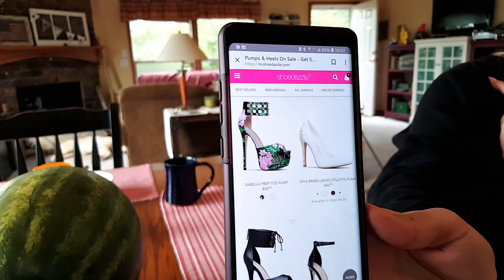Cat Playing Fetch While German Shepherd Wants to Play Also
Welcome to the Frosty Family Vlog.  My Bengal mix cat loves to play fetch.  Today my daughter is using her new Unicorn Popper toy to shoot balls and the cat is chasing the balls and will fetch them and bring them back.  The cat's name is Koho.  My daughter has a German Shepherd who also wants to play fetch and chase the ball.  The cat hates when the German Shepherd gets the ball all full of dog slobber.  Watch Koho the cat chase the ball, fetch it, and then bring the ball back to my daughter.  Backup Frosty Life Channel
You might like these playlists from my channel:
INSTAGRAM Name: frostylifechannel
TWITTER Name: FrostyLife
The Frosty Family work together as YouTube creators and share a PET and FAMILY vlog with weekly uploads.  They also share some DIY and How To videos on a weekly basis.  The Frosty Family is based in Northern Minnesota. This married couple has three adult daughters, three cats and three dogs featured on their channel. Kallie is our eldest daughter and has her own house.  Kayt graduated from college, is engaged to be married and works as a full time paramedic with a degree in Public Relations.  Kayt lives at our lake home near her workplace.  Amanda is a sophomore in college and lives at home with us. Our entire family posts daily interactions on their Snapchat and Instagram sites and invite you to join in the fun.
Stay Frosty.